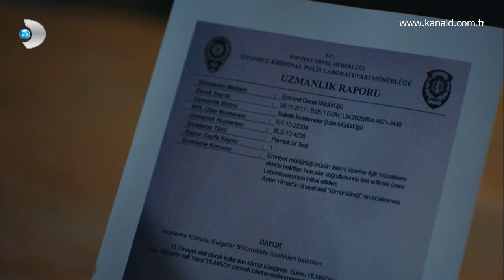Kızlarım İçin 9. Bölümde Neler Olacak?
Kızlarım İçin 9. Bölümde Yaşar sonunda Ayten'in aşığını Zübeyir olduğunu öğreniyor ve onu öldürmeye kalkıyor!

Kızlarım İçin 30 Ocak salı akşamı yayınlanacak olan yeni bölümde Yaşar, sonunda aradığı kişiyi buluyor. Yıllardır en yakın arkadaşı bildiği Zübeyir'in ihanetini öğreniyor. Artık Yaşar için hesap sorma vakti geliyor... Önce çok güvendiği Tayfun’un bunca zaman ona yalan söylediğini,  Sumru’ya aşık olduğunu öğrenen Yaşar şimdi de Ayten'in ve Zübeyir'in ihanetiyle sarsılır.

Yaşar, Sumru'yla olan durumlarından dolayı artık Tayfun’a rest çekip tek başına mücadele etmeye başlar.  Ancak en beklenmedik anda en beklenmedik şekilde Yaşar ölümle burun buruna gelir.

Diğer tarafta Sumru her şeye rağmen onu bırakmayan Egemen ve Tayfun arasında kalmıştır. Kalbi ve aklı arasında... Sumru nikah masasındadır, ama kiminle?

Kızlarım İçin 9. Bölüm Özeti

Yaşar, Ayten’in sevgilisinin Zübeyir olduğunu öğrenir!

Kızları için yaşayan bir babanın son çırpınışları... Önce çok güvendiği Tayfun’un bunca zaman ona yalan söylediğini, Sumru’ya aşık olduğunu öğrenir. Tayfun’a rest çekip tek başına mücadele etmeye başlar.

En sonundaysa Ayten’in sevgilisinin Zübeyir olduğunu öğrenir.  Vicdanı bu sefer ona mani olmaz ve Zübeyir’i vurur. Ama Yaşar’ın çilesi henüz bitmemiştir. En beklenmedik anda en beklenmedik şekilde Yaşar ölümle burun buruna gelir.

Diğer tarafta Sumru her şeye rağmen onu bırakmayan Egemen ve Tayfun arasında kalmıştır. Kalbi ve aklı arasında... Sumru nikah masasında, ama kiminle?

Kızlarım İçin, heyecan dolu yeni bölümüyle Salı akşamı saat 20.00'de Kanal D'de!

KÜNYE

Yapımcı            :İnci Gündoğdu - İsmail Gündoğdu

Yönetmen           :Mesude Erarslan

Senaryo            :Zehra ve Zülküf Yücel

Genel Koordinatör  :Akın Topuz

Oyuncular          :Fikret Kuşkan (Yaşar), Tuvana Türkay (Kumru), Elifcan Ongurlar (Sumru), Sanem Yeles (Selva), Ahsen Eroğlu (Suna), Ülkü Duru (Hacer), Serdar Özer (Yağız), Anıl Tetik (Egemen), Özgün Çoban (Alper), Sibel Taşçıoğlu (Ayten), Numan Çakır (Zübeyir), Hakan Yufkacıgil (Tayfun)